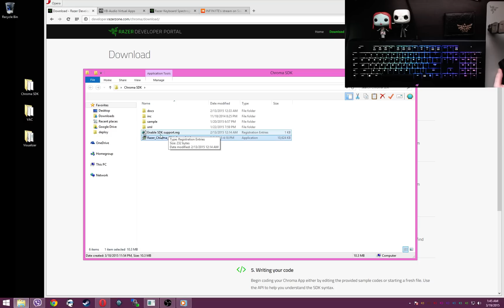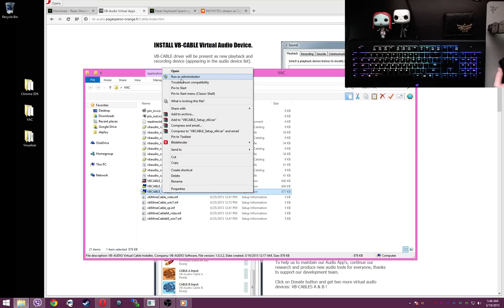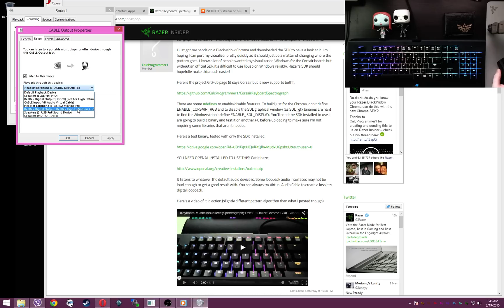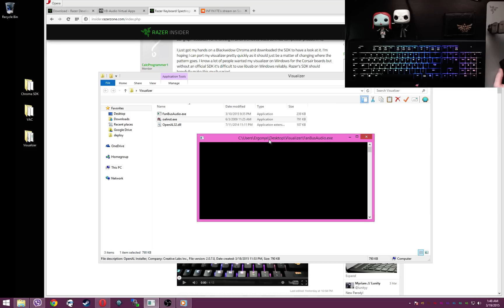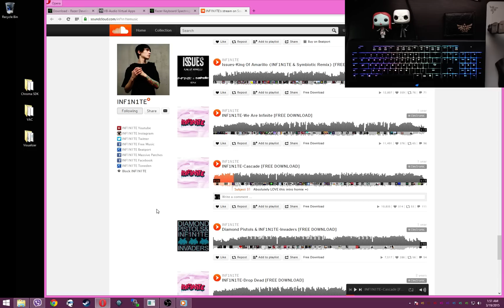Blackwidow Chroma Tutorial - Visualizer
THIS TUTORIAL IS OLD AND NO LONGER SUPPORTED!  I'VE MADE A NEW VIDEO FOR THE UPDATED VISUALIZER

In this video Ergonyx provides a step-by-step guide on how to get CalcProgrammer1's audio visualizer working for the Blackwidow Chroma.  Also, sorry for the audio, my mic may or may not have been tampered with by my cat O_o

If you want all the files in the same folders as I have you can download the ZIP file from my website or you can click the links below and get all the files from their sources.

Here's the links you'll need if you wish to download from the sources in the video.

Go raid INF1N1TE's social media!